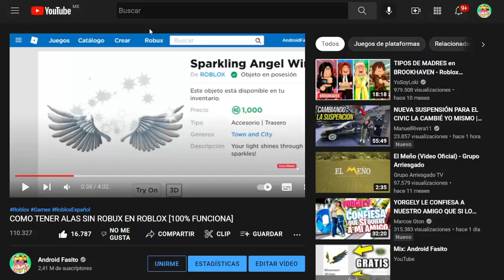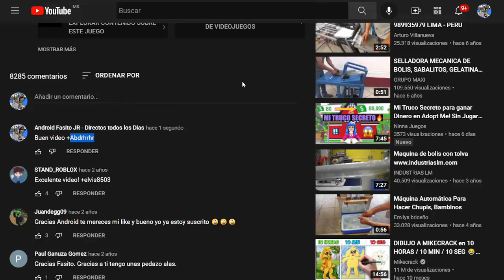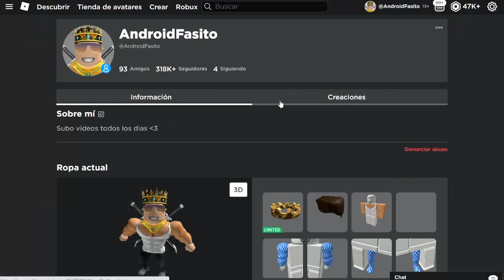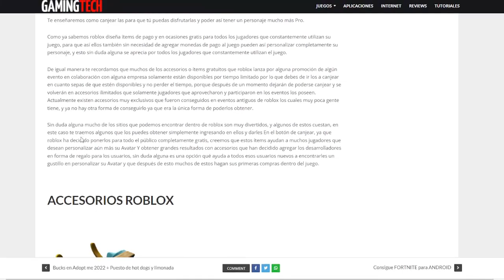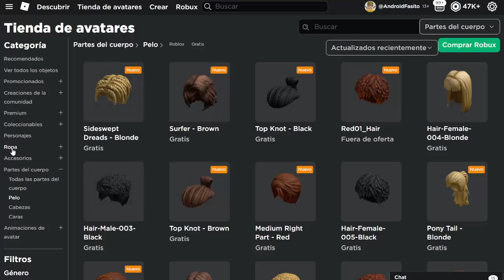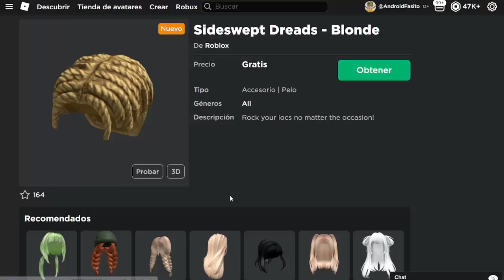SALIO! NUEVOS ITEMS GRATUITOS (PROMOCODES ROBLOX ABRIL 2024)